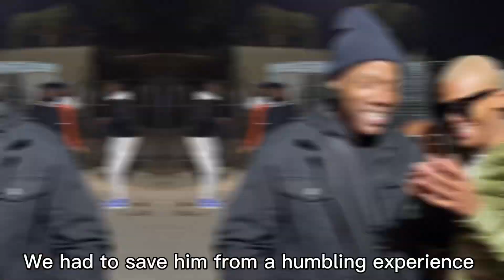Stupidly hilarious 😂 find out who got took home after groove 💦🍉🫵🏽